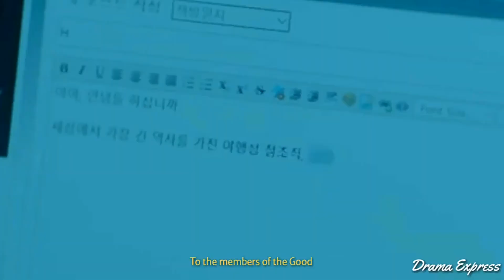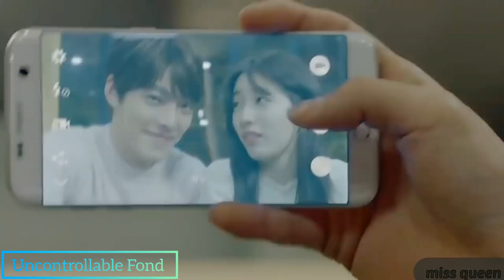Top 10 K-Dramas to watch in this winter ☃️❄️❄️☃️☃️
"Get ready for a winter binge-watch! 🌨️ Dive into the enchanting world of K-Dramas with our top 10 picks that promise romance, laughter, and heartwarming stories. From immortals in love to mermaids in modern Seoul, these dramas are your perfect winter companions! Which one will be your next obsession? ❄️🍿"

🙏 **Special Thanks:**

A heartfelt thank you to the creators of the K-Dramas featured in this video. We appreciate your work and talent!

**Thank you for joining our drama-filled community!** 안녕히 계세요 (Annyeonghi gyeseyo)!

"Winter Wonderland: 2023's Coziest K-Dramas"
"Chill & Thrill: Best K-Dramas to Watch This Winter"
"Snowy Nights, Dramatic Delights: Top K-Dramas of Winter 2023"
"Warm Up Your Winter: Must-See K-Dramas of the Season"
"Snowflakes & Romance: Winter 2023's Hottest K-Drama Picks"
"K-Drama Magic: Your Ultimate Winter Escape 2023"
"Winter Vibes: Trending K-Dramas to Watch Now"
"Cuddle Up with K-Dramas: Winter Edition 2023"
"Snowy Dramas: Top 10 K-Dramas for Winter Viewing"
"Cozy Up to Love: Best K-Dramas for Winter Nights 2023"

Queries Solved in This video
Must Watch Korean Web Series
Must Watch Korean Drama
Must Watch Korean Shows On Netflix
Best Korean Drama In Hindi
Best Kdrama In Hindi Dubbed
Korean Dramas Like Bloodhounds
Best Korean Drama On Netflix